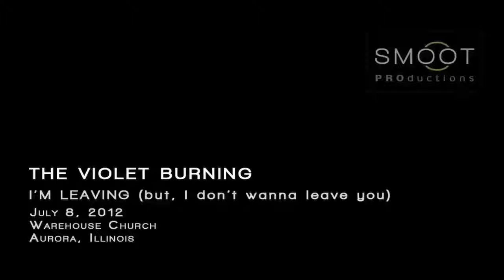The Violet Burning - I'm Leaving (but I don't wanna leave you) - LIVE at Warehouse Church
The Violet Burning performing I'm Leaving (but I don't wanna leave you) - LIVE at Warehouse Church in Aurora, Illinois on 7/8/2012.

for tour dates and other info